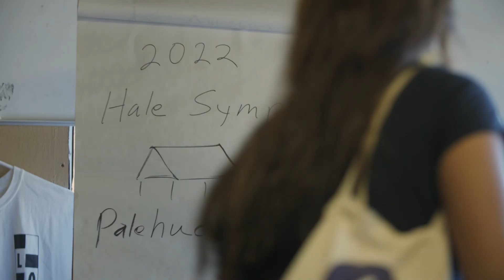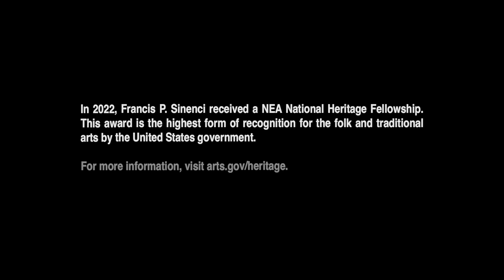Francis P. Sinenci: NEA National Heritage Fellows Tribute Video (2022)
This tribute to master Hawaiian hale builder Francis P. Sinenci was released in November 2022 as part of “Roots of American Culture:  A Cross Country Visit with Living Treasures of the Folk and Traditional Arts.”